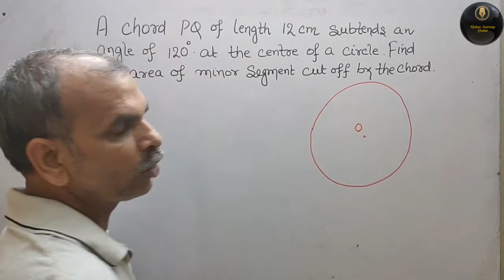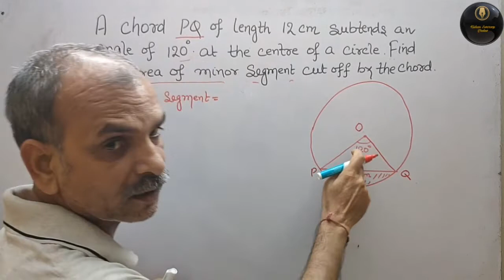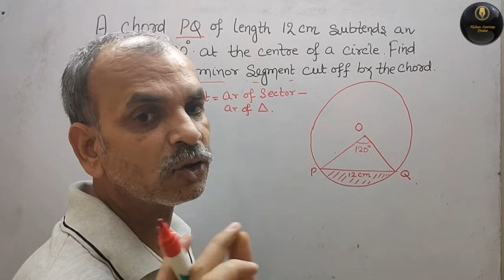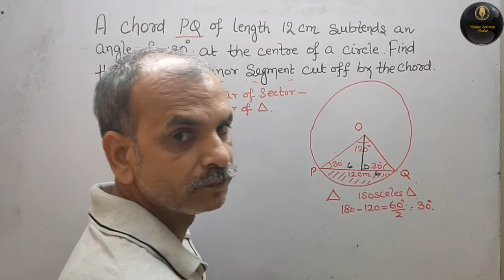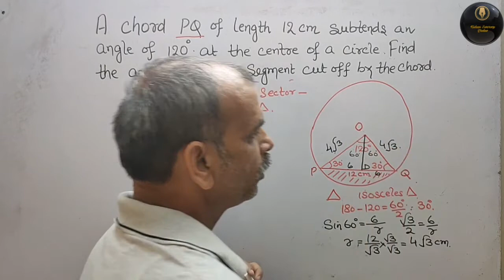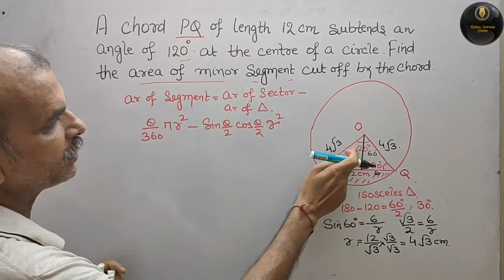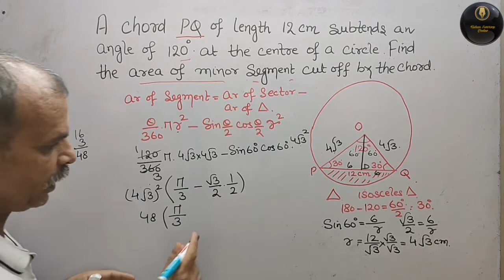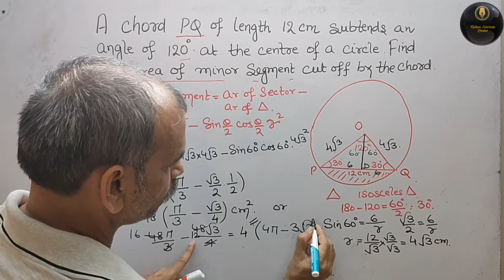RD Sharma Class 10 EX 13.3 Q 1: A chord PQ of length 12 cm subtends an angle 120 at the center of a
RD Sharma CBSE Class 10th chapter Area related to Circles Ex 15.3 Q 2